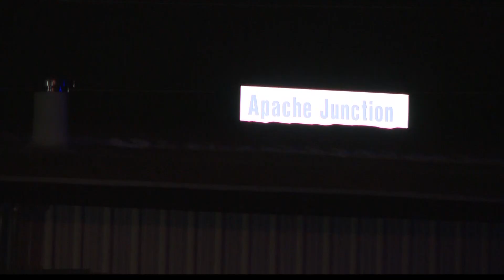Man injured in Elks Lodge alleged drunk driving crash back on stage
Members of a band were injured when an alleged drunk driver crashed through the Elks Lodge in Apache Junction.